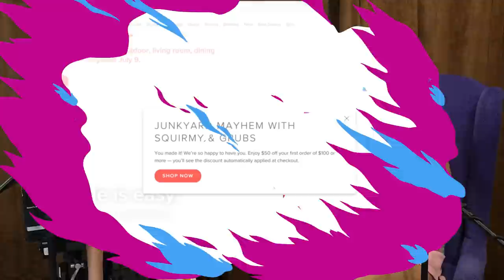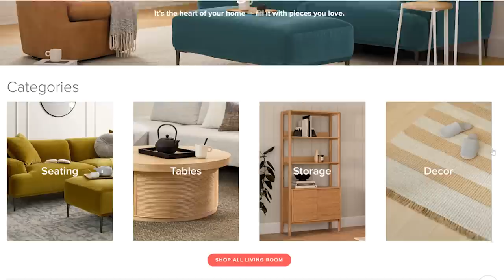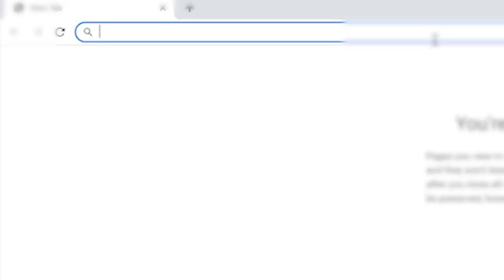Our Relationship Needs Some Work?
We are getting ready to celebrate one of our many anniversaries. To celebrate we thought it was time to test our relationship and see how well things are really going. Does Hannah know Shane to his core? Does Shane really know Hannah's goals? Join us as we quiz each other on our relationship and let us know the results for you and your partner!

Article - Article is offering our listeners $50 off your first purchase of $100 or more.

If you are interested in advertising on this podcast or having Shane and Hannah as guests on your Podcast, Radio Show, or TV Show, reach out to